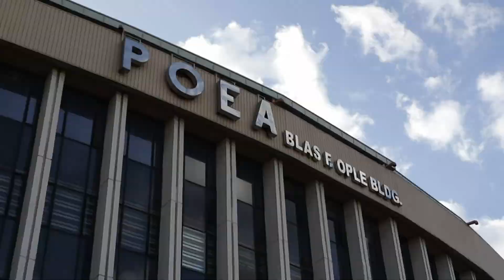File footage - POEA Blas F. Ople Building (EDSA, Mandaluyong; 01-31-2021) HD